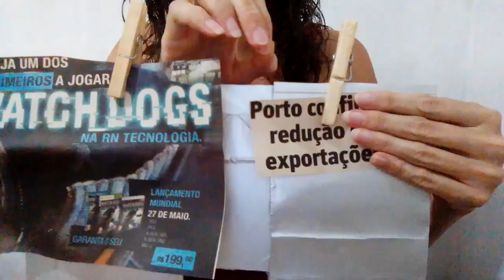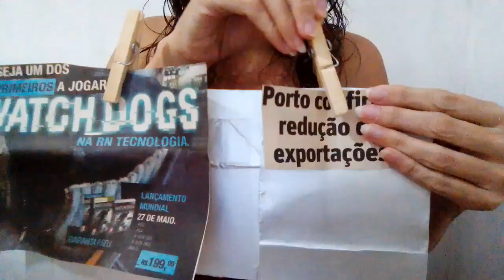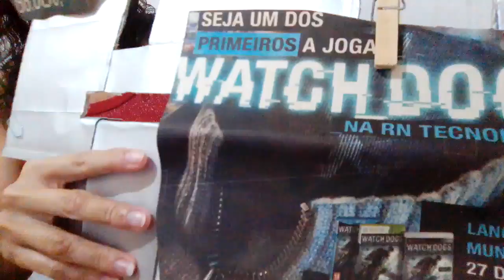Porta copo e suporte de papelão. 👀💞💚 Cardboard cup holder and cardboard support. 👀💞💚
Fazer porta copo e suporte de papelão.  👀💞💚 Make a cardboard cup holder and cardboard support. 👀💞💚

📺 Assistam outros vídeos no Canal Fazer e Refazer FF na tela inicial, na opção PLAYLISTS.

📺 Watch other videos in the Fazer e Refazer Channel on the home screen, in the PLAYLISTS option.

👍 Doe qualquer valor no valeu abaixo do vídeo.

👍 Dot any value in the worth below the video.

▶⚙ Para configurar uma melhor imagem de vídeo no PC, clique no símbolo da engrenagem na parte inferior da tela e configure para 720p 60Hz HD.

▶⚙ To set up a better video image on the PC, click on the gear symbol at the bottom of the screen and set it to 720p 60Hz HD.

▶⚙Para configurar no seu smartphone ou tablet clique nos três pontinhos na parte superior do lado direito da tela, em seguida click em qualidade (sempre coloque na maior resolução). Se vídeo travar, diminua a resolução.

▶⚙ To configure on your smartphone or tablet click on the three dots at the top on the right side of the screen, then click on quality (always put in the highest resolution). If video crashes, decrease the resolution.

▶Olá pessoal, vou deixar uma dica, com relação ao som do seu Smartphone e Tablet, que geralmente é muito baixo. Existe um aplicativo, que vocês podem fazer o download na PLAYSTORE, cujo nome AUMENTADOR DE VOLUME GOODEV. OBS: Coloquem no mínimo entre 25% à 30% já amplifica bastante o volume. Não recomendo utilizar acima desses valores citados anteriormente, pois, pode danificar o autofalante do seu aparelho.  😉👍🌹👌Obrigado a todos pela sua atenção.

There is an application, which you can download from the PLAYSTORE, whose name VOLUME ENHANCER GOODEV. OBS: Put at least between 25% to 30% already amplifies the volume enough. I do not recommend using above these values ​​mentioned above, as it may damage your device's speaker. 😉👍🌹👌Thank you all for your attention.